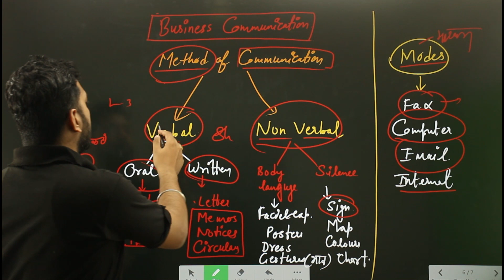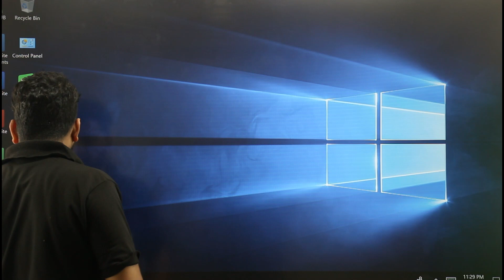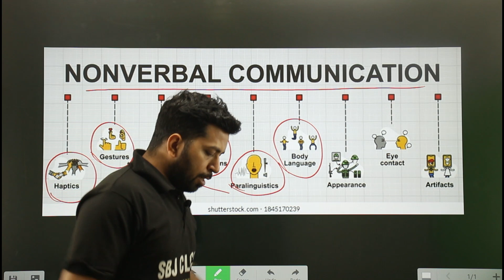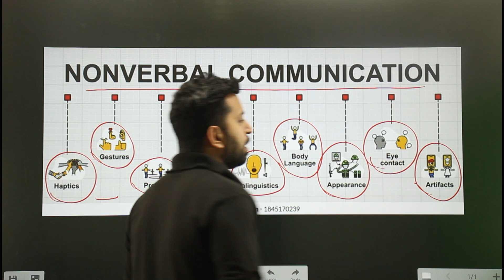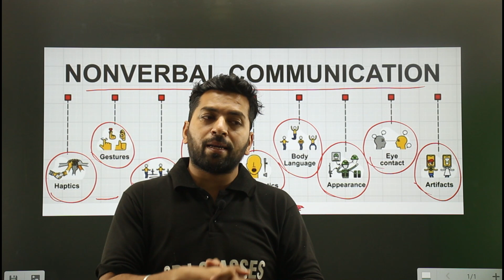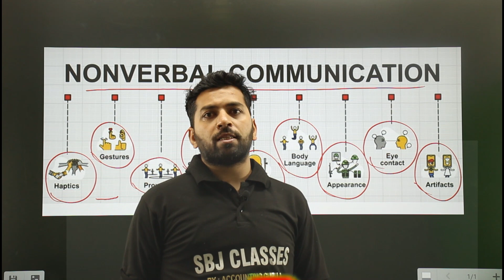Non Verbal Communication | Business Communication | B.com 1st year Theory classes| Accounting guruji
aajao dekhlo agar aap bhi b.com 1st year ke students hai to dekhe ye video...

We